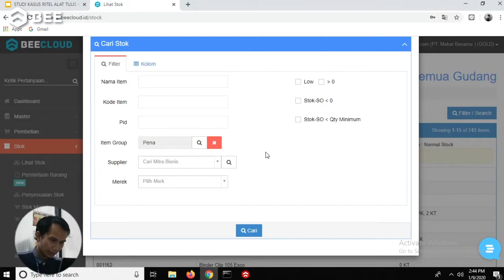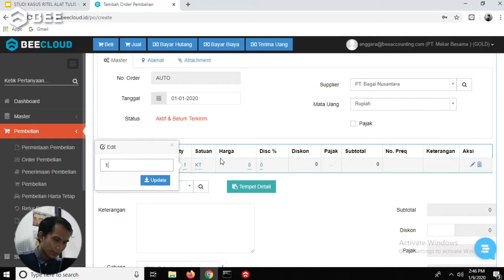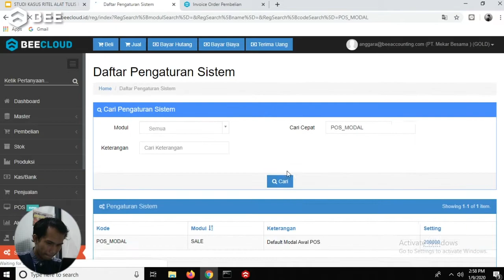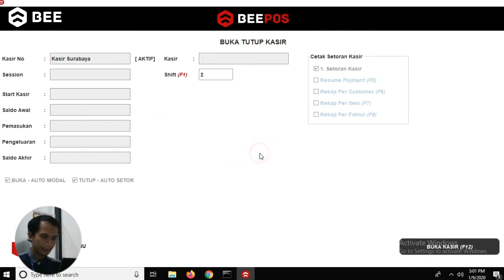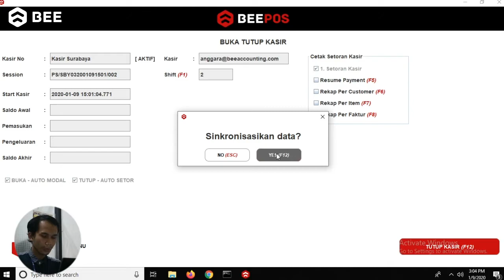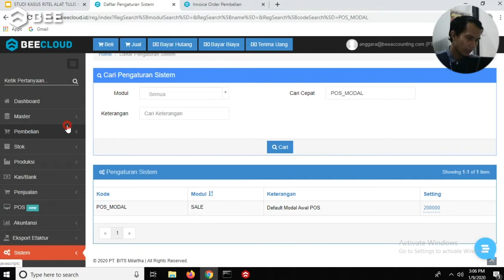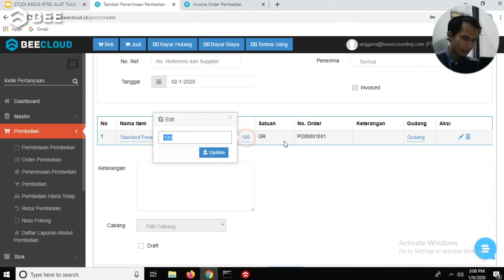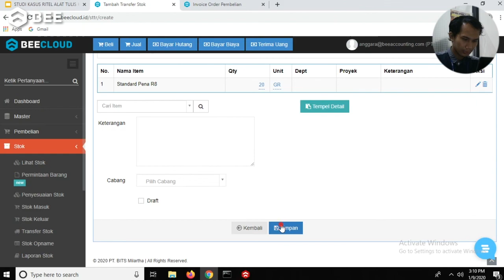Software Akuntansi Online untuk Usaha Alat Tulis Kantor Part 1 - Beecloud x Beepos - Bee.id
Video panduan implementasi Beecloud & Beepos untuk Toko Alat Tulis Kantor, ATK, Stationery.

Tulis Pertanyaan Anda dikolom Komentar di bawah

Urutan Transaksi:
00:47 - Pengecekan Stock dan Imput transaksi order pembelian
04:37 - Transaksi penjualan kasir di Beepos
10:23 - Input Ppenerimaan pembelian dan memisahnya stok ke gudang yang berbeda

Info lengkap mengenai Software Akuntansi Online Beecloud bisa Anda cek dihalaman kami